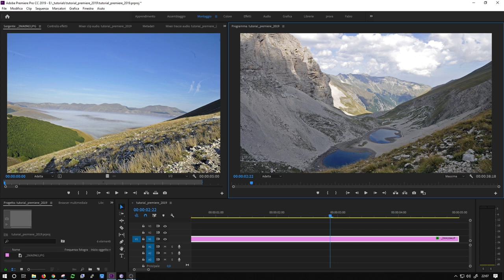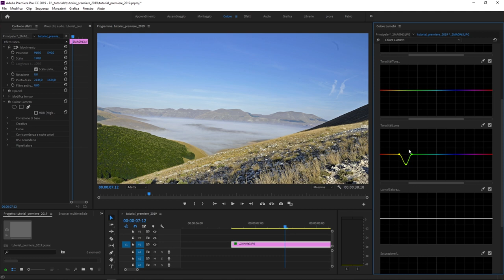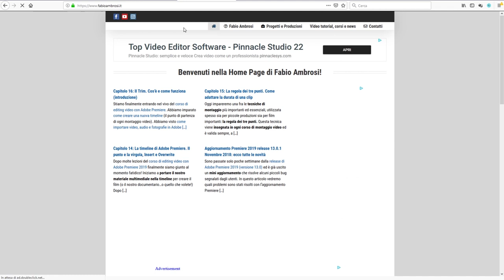#01 - Novità in Adobe Premiere 2019: color correction selettiva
Adobe Premiere 2019: le nuove funzioni introdotte nella release 13.0. Color Correction selettiva: sono state aggiunte cinque nuove curve per migliorare la correzione del colore secondaria. Tonalità VS Saturazione, Tonalità vs Tonalità, Tonalità vs Luma, Luma vs Saturazione, Saturazione vs Saturazione. In questo video tutorial scopriremo come funzionano e come usarle.

Guarda i video tutorial per imparare come montare il tuo video e segui tutti gli aggiornamenti del corso di editing video con Adobe Premiere 2019